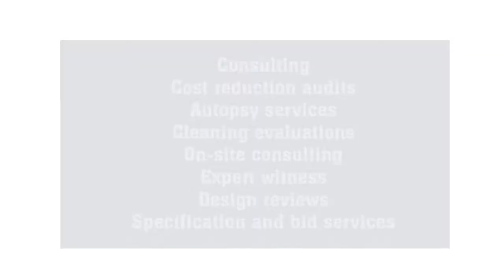DHP Reverse Osmosis Technical Services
David H. Paul, Inc. provides Technical Services for Reverse Osmosis and other water treatment technologies.